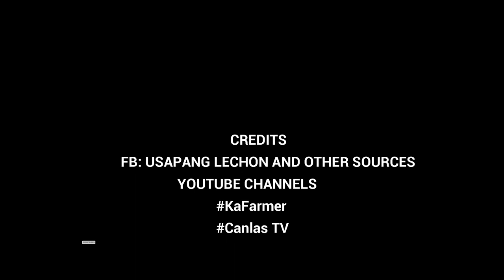IEC#10: Lechon Evolution: From Classic to Walastic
CREDITS:
@TeamCanlasTV - MAnyaman Keni!